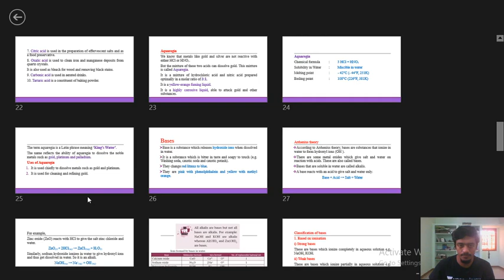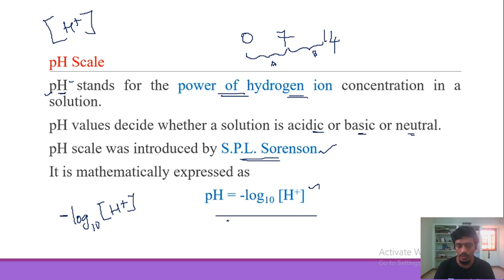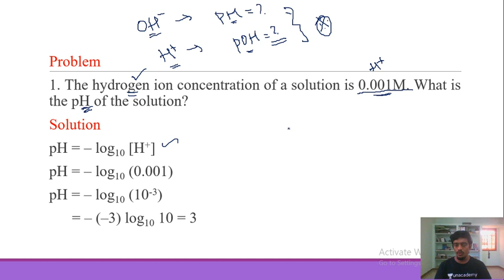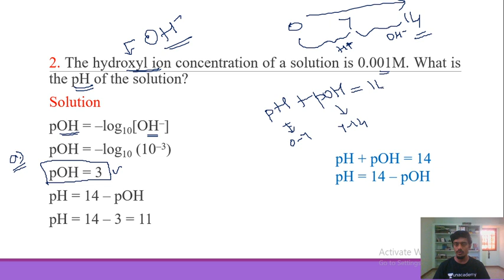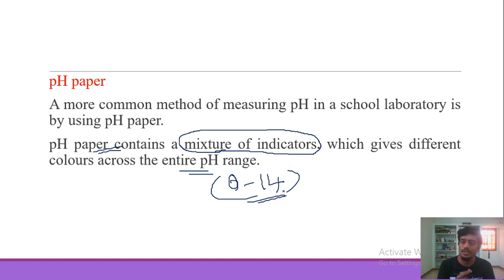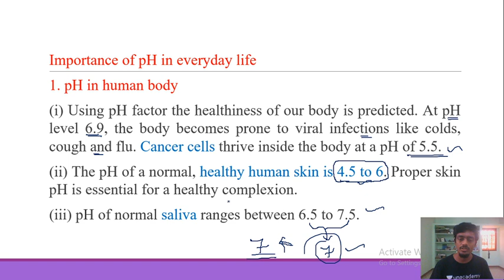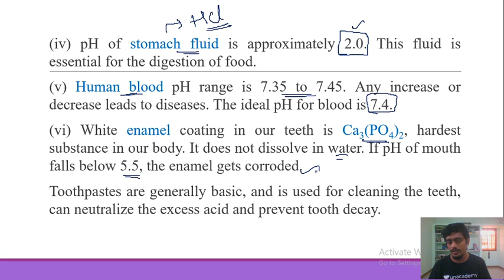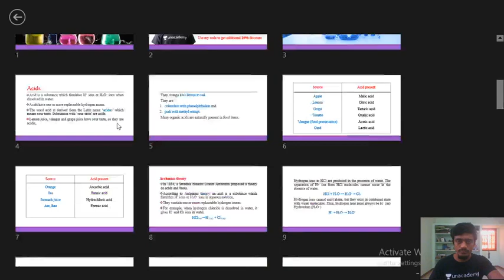GROUP 1 | Quick Discussion on Chemistry (Acids, Bases & Salts) - 6 | TNPSC 2020 | Muralimohan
In this class, Muralimohan will discuss Acids, Bases & Salts (Chemistry) for Group I. It will be helpful for the aspirants preparing for TNPSC. This class will be conducted in Tamil and the notes will be provided in English.

Unacademy Subscription Benefits:
1. Learn from your favorite teacher
2. Dedicated DOUBT sessions
3. One Subscription, Unlimited Access
4. Real-time interaction with Teachers
5. You can ask doubts in the live class
6. Download the videos & watch offline